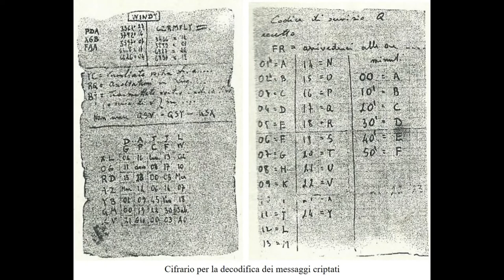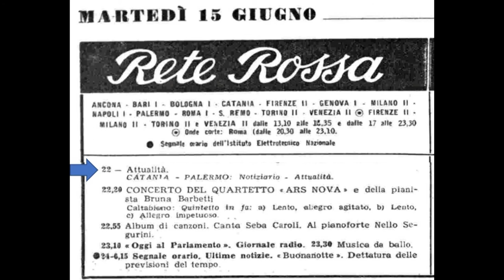Radio Cora a Firenze. La radio della Resistenza.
Viaggio con le Radio d'Epoca a cura di Umberto Alunni, socio AIRE. Ascoltiamo sulla esperienza di Radio Cora a Firenze, la radio della Resistenza durante l'occupazione Nazista.